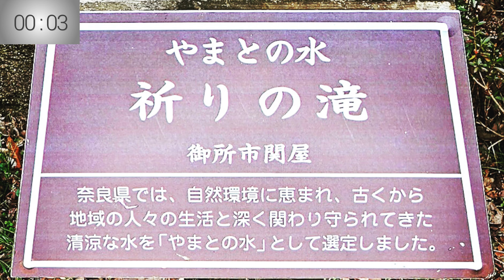「祈りの滝」に行ってきました。 Nara Japan Travel Movie 龍神 開運 癒し パワースポット巡り 遠隔参拝 奈良県 御所市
「思ってた新年と違う。」2023年の年末に思っていたのは、2024年は龍年だ！めでたい！龍神好きなので、どこの龍神神社から参拝を始めようかとウキウキしていました。そして、いざ新年を迎えてみると悲しいニュースばかり。とりあえず、最初に出向いたのはこの場所でした。

水汲み場が設置されています。この場所に行くときは、ペットボトルやポリタンクを持っていくことをおすすめしますね。水を汲んで帰ることができます。

あと、疑問に思ったのは、滝の下に反射石？反射鏡みたいなのがありました。誰が置いたのだろう？いつから置かれてあるのだろうと思いました。晴天の日は、光が反射してとても綺麗に光ります。その動画は、また次回に。

[Music Credit]
Music1:
街路灯の明かり
Music2:
夜明けの賛歌